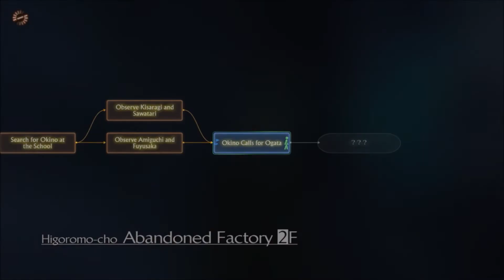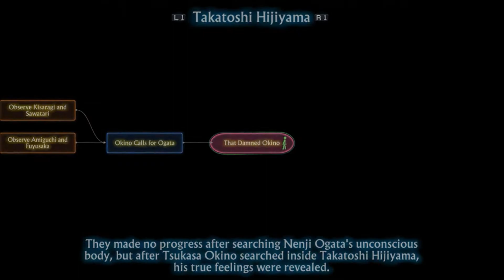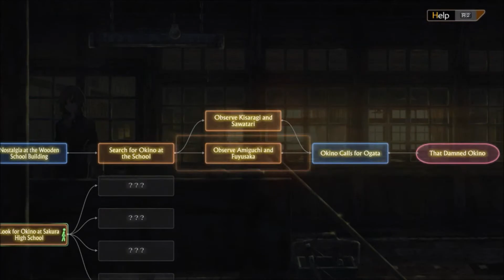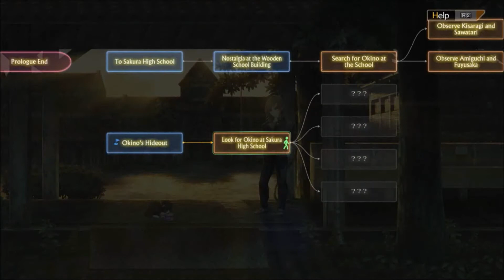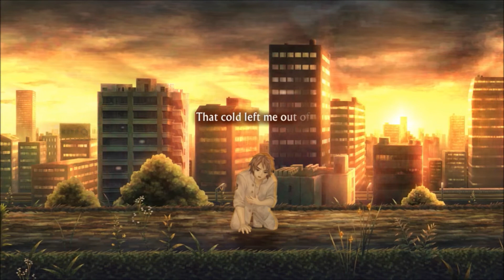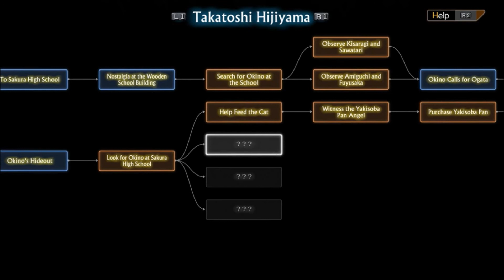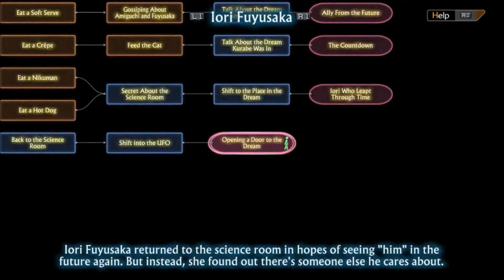Yakesoba Pan Angel-Let's Play 13 Sentinels Aegis Rim Part 31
A group of boys and girls are all having weird dreams showing them things that could happen so they must be prepared to face the oncoming despair. And to help with that they must pilot massive robots called Sentinels they thrust themselves into the final battle to ensure the survival of mankind.
Awesome we finally get to play with him and now our chance is gone!